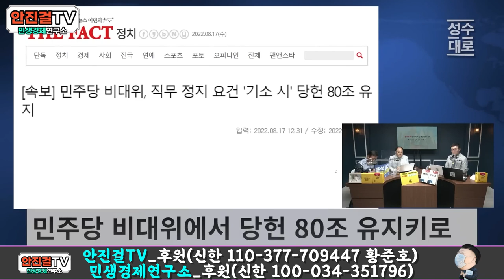[안진걸]_민주당 비대위에서 "당헌 80조 유지" 결정 | 김성수 최요한 안진걸의 시사UP쇼 (짤)